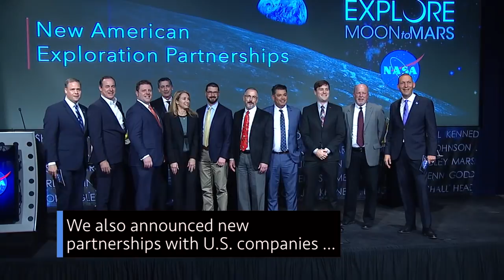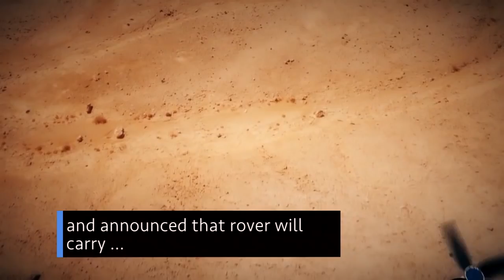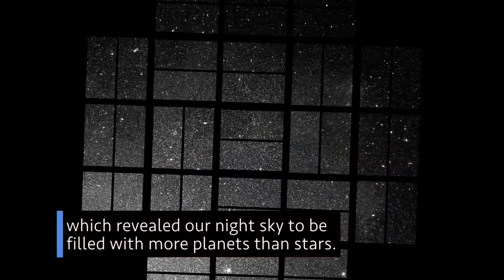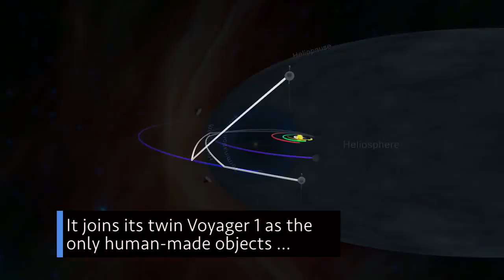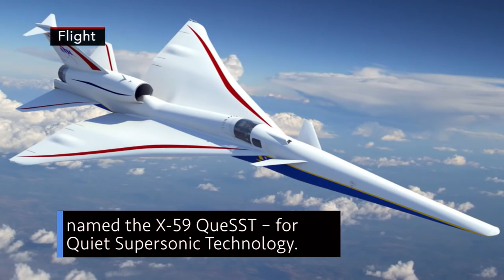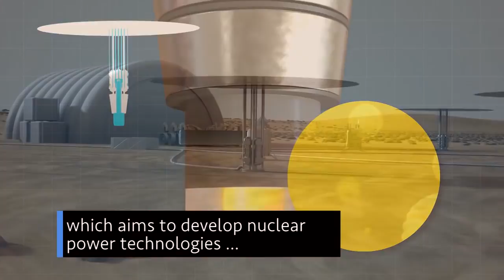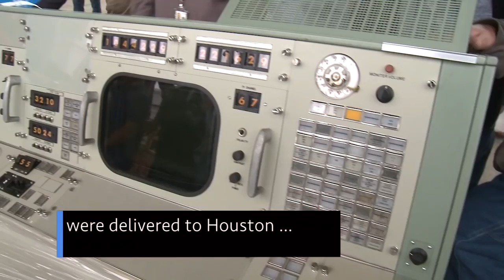NASA Begins America’s New Moon to Mars Exploration Approach in 2018 - The Year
With our Moon to Mars effort underway, a new administrator takes over to lead the charge, and – oh yeah – we stuck another nearly flawless landing on Mars! All that and more as we look back at what happened This Year @ NASA!

This video is available for download from NASA's Image and Video Library